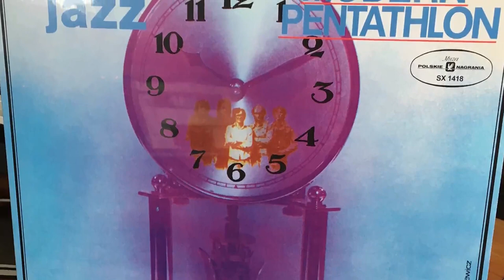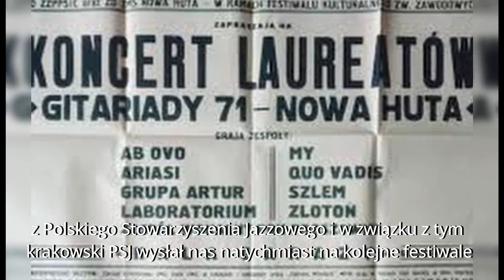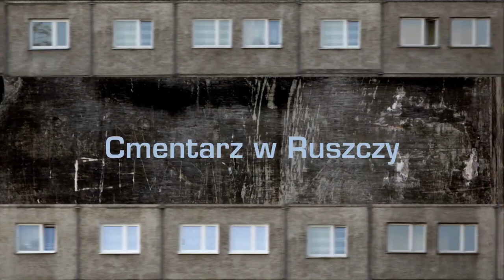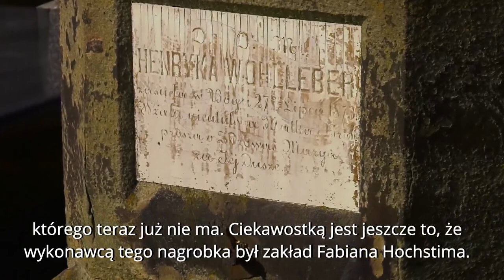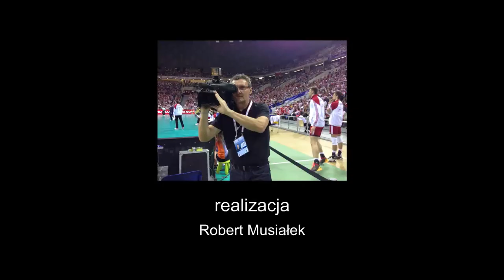Nowohucka Kronika Filmowa nr 643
LABORATORIUM
Opowieść o legendarnej grupie LABORATORIUM, zespole, który zrobił największą karierę w historii nowohuckiej muzyki rozrywkowej. Powstał w Klubie „Tabakiera”, a o jego początkach opowiadają historyk Paweł Jagło oraz założyciel zespołu, znakomity pianista i kompozytor, Janusz Grzywacz. Wspomina wymyślony przez siebie konkurs muzyczny „Gitariada”, występy na festiwalu „Jazz nad Odrą” oraz współpracę z Czesławem Niemenem.

CMENTARZ W RUSZCZY
Antoni Łapajerski, pasjonat historii i autor portalu Nowa Huta Mniej Znana, oprowadza nas po cmentarzu w Ruszczy. Jest to jeden z najstarszych cmentarzy parafialnych na terenie Krakowa, powstał bowiem w 1803r. Znajduje się tu wiele zabytkowych, kamiennych nagrobków. Coraz bardziej niszczeją, ale na niektórych można jeszcze odczytać nazwiska i daty.